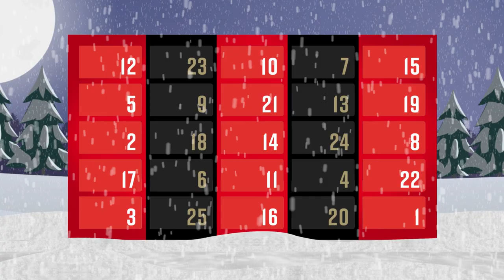"PARADISE HAS LANDED IN DORSET!" ⚡ | DAY 12 | Cherries Christmas Calendar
A very special on this day features for Day 12 of the Cherries Christmas Calendar - our historic home win over Manchester United during the 2015/16 season.